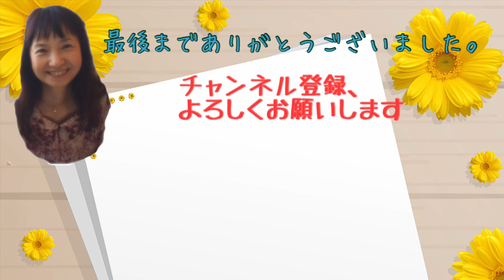【朗読】１.怠け者にも云えば理はあり 山本周五郎「ゆうれい貸屋」怠け者の弥六のところにゆうれいが出てきて…劇団主宰【月嶋紫乃の朗読の世界】【青空文庫】睡眠導入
睡眠 導入 の#朗読 、山本周五郎　の 「ゆうれい貸屋」 朗読をお聴きください。

夏の定番、ゆうれいが出てくるなら怖い話…？
と思いきや、笑える内容で、とても楽しいお話です。さすが、山本周五郎、文章が上手いので惹きつけられます。
初回は弥六の話ですが、2回目からゆうれい登場です。
途端に面白くなりますのでぜひ次回をお楽しみに！！

長いので分けてお送りします。
その1回目です。桶屋の弥六はひどい怠け者であった。
全部で8回になる予定です。
2~3日おきに更新する予定です。

bgmはこちらを使わせていただきました。

他にも「銀河鉄道の夜」「ごんぎつね」などの児童文学、
金子みすゞなどの詩や
「（船場言葉で読む）春琴抄」や「蜘蛛の糸」などの小説の朗読、
文豪ゆかりの地をご案内するレポート動画も配信しています。

底本：「山本周五郎全集第二十三巻　雨あがる・竹柏記」新潮社
　　　1983（昭和58）年11月25日発行
初出：「講談雑誌」博文館
　　　1950（昭和25）年9月
※初出時の署名は「風々亭一迷」です。
入力：特定非営利活動法人はるかぜ
校正：北川松生
2021年2月26日作成
青空文庫作成ファイル：
このファイルは、インターネットの図書館、青空文庫（入力、校正、制作にあたったのは、ボランティアの皆さんです。